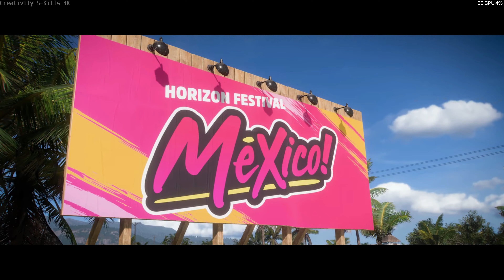Forza Horizon 5 - 4K 60FPS RTX PC Gameplay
Nvidia Founders edition